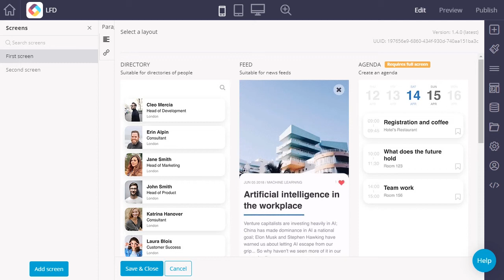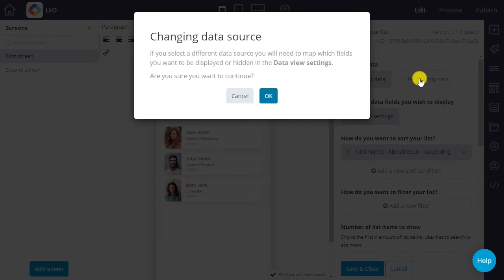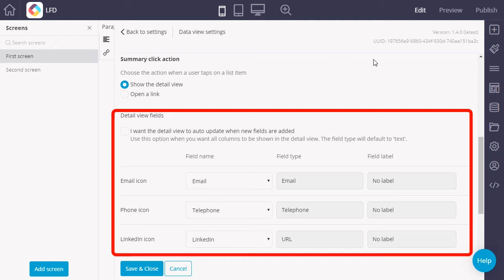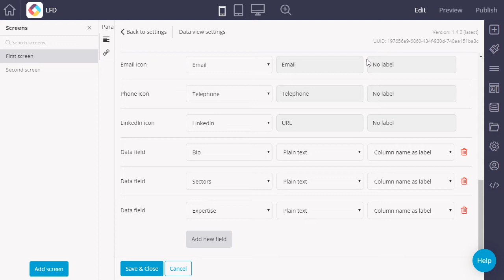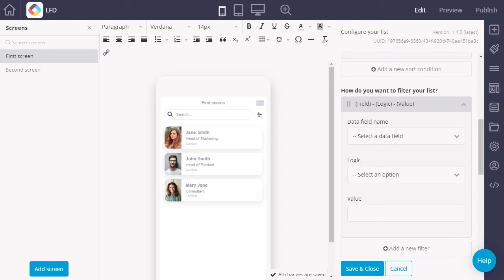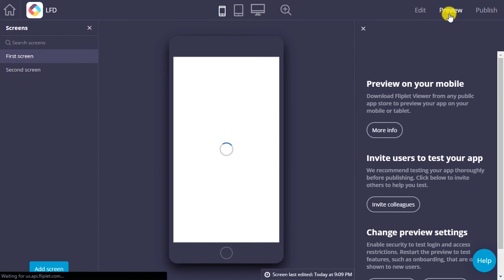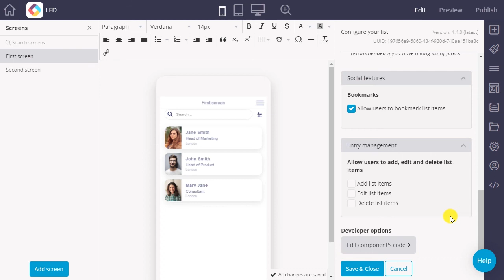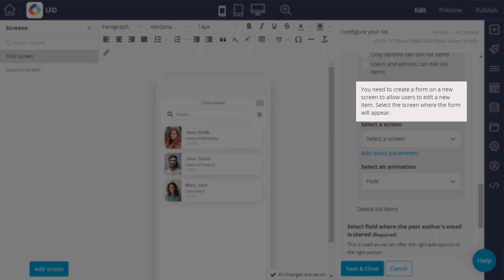List from Data Source Component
A video on how to use the List from Data Source (LFD) Component in Fliplet Studio